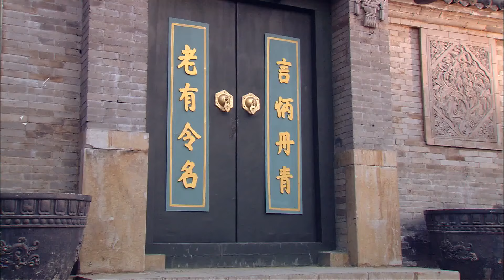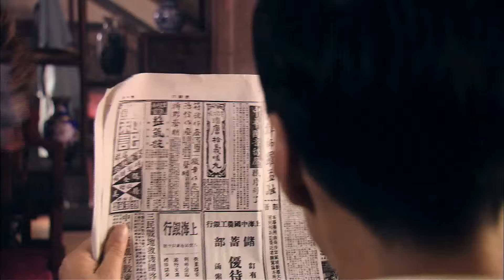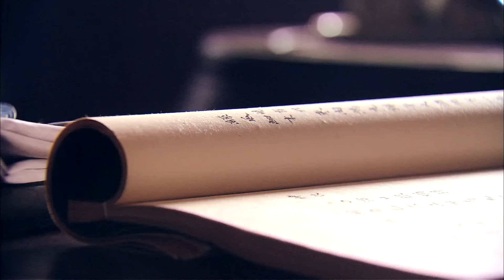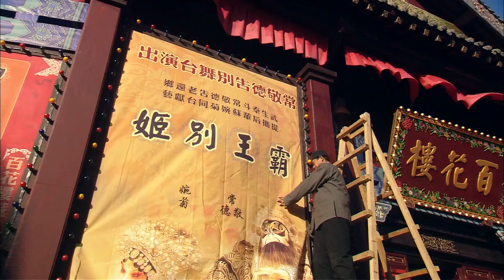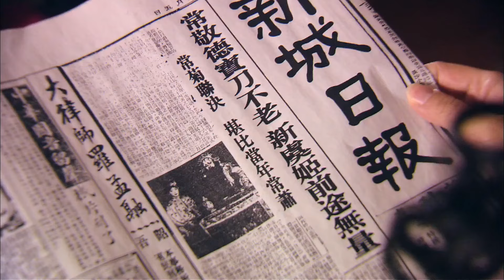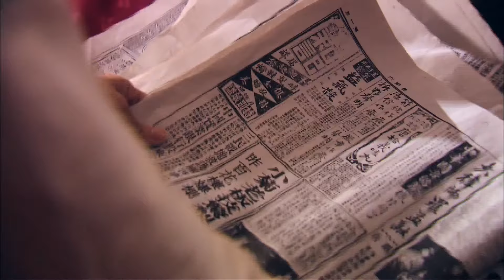【超好看民国剧】妾心有许 02 | 萧氏姐弟为父报仇入侯府谋生计，姐姐却与大少爷暗生情愫，情浓之时却发现惊天秘密！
💬 簡介：成人的萧家姐弟回到京城，带着母亲遗愿，发誓要洗雪父亲的冤屈。为查清真相，姐姐可兰（左小青饰）卖身进王府，弟弟名宣（余少群饰）则进了警察局。没想到，当年指认萧俊生杀人的老王爷早已身死，而与梨园有关的一切都成了王府禁忌，名宣千辛万苦找到案件卷宗，却发现十八年前的真相早已被掩埋，俩人只好隐姓埋名暗暗查探。
名宣意外得悉苏长亭（冯远征饰）恰是父亲昔时好友小德子，现在的他依然对萧老板仰慕备至，一意将婉菊按照萧俊生养育，却又矢口否认与萧俊生的友谊。他的妹妹苏柔佳（王琳饰）恰是李功韧（陈希光饰）的夫人，但对逝去的萧老板怀有莫名周到。而小王爷与李功韧彼此垄断又彼此困惑的干系也令名宣不解。这三股权势都与昔时父亲惨死有着密不可分的分割，萧家姐弟当面如同布着一层看不见的网，假相一目理解，令民心焦却无计可施。
小王爷不顾王府正大捧一个叫婉菊（刘园园饰）的花旦，名宣试图颠末婉菊干戈小王爷，却缔造她只是个纯洁懦弱的女孩，被爱戏如狂的养父，百花楼老板苏长亭牢牢管制在手中。看到婉菊被小王爷等权贵觊觎调戏受羞耻，名宣如同又看到了冤死的父亲昔时在鲜花背后的眼泪，他不由怜惜这个可怜的女孩，赌咒要关切她不再重走来路。
庭院深深的王府里，可兰虽鉴戒慎重，却依然引起管家怀疑，名宣垄断权柄替姐姐掩盖身份演讲，没想到可兰身藏的戏服凤簮被缔造，老太太（刘莉莉饰）暴跳如雷，可兰以死分辩委曲过关，却又因小王爷对她的关注，引来少奶奶的嫉恨，可兰的王府保管轻举妄动，危机重重。